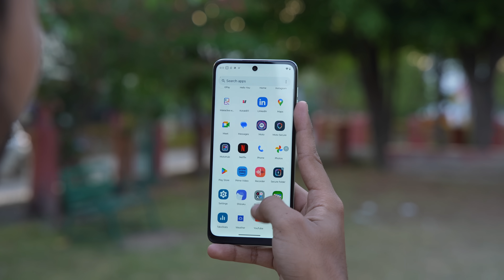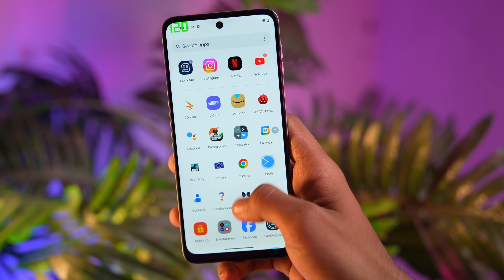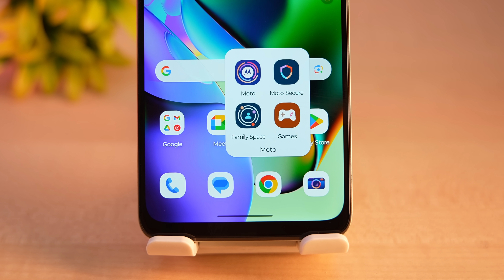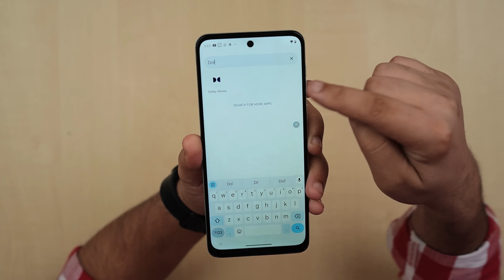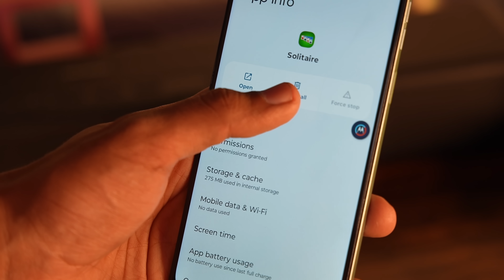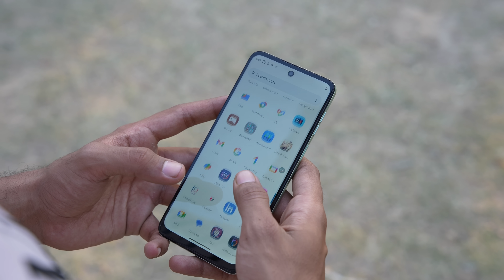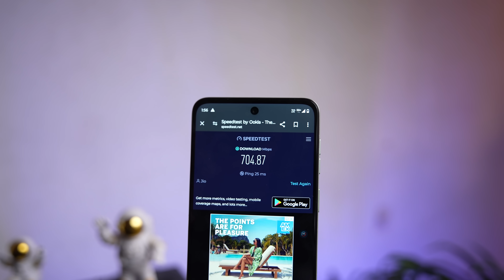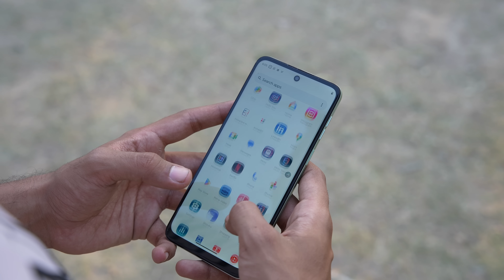Moto G64 5G - Balanced Android Smartphone Under Rs.15,000!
00:00 Intro
00:30 Unboxing
01:20 Build & Design
02:33 Display
04:19 Speakers
05:08 Battery
05:24 OS & UI
07:01 Specifications
07:23 Benchmarks & Performance
07:59 Game Test
09:13 Camera
12:15 Conclusion

My Gears:-